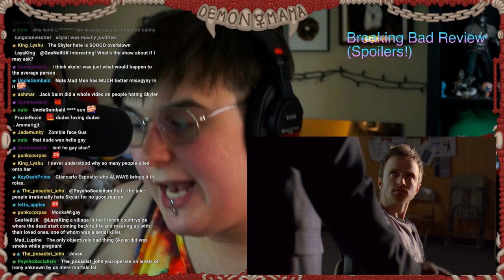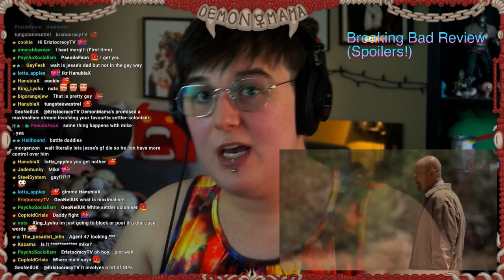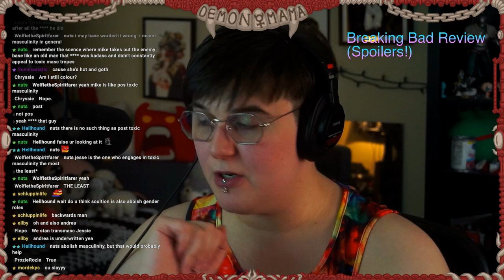Breaking Bad Is The Best Show I HAD NEVER Seen (Until NOW!)